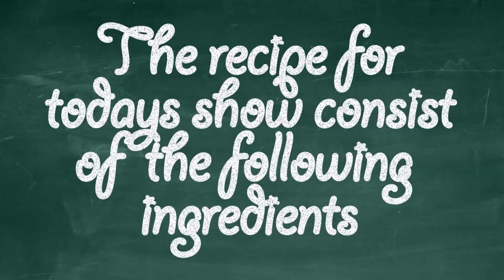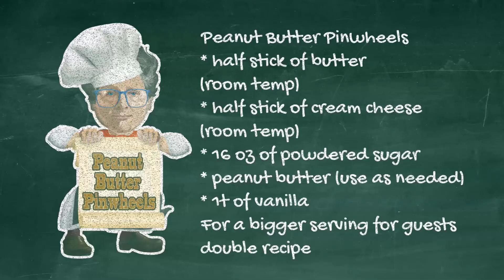Peanut Butter Pinwheels (QUICK AND EASY RECIPE)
Peanut Butter Pinwheels a fun recipe to share with friends and family!